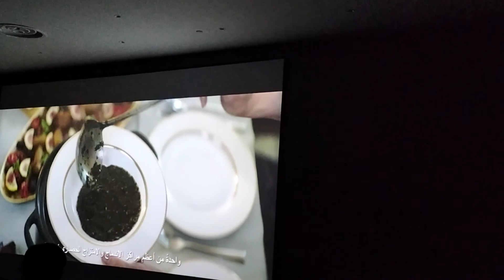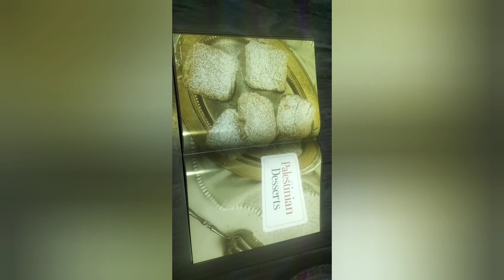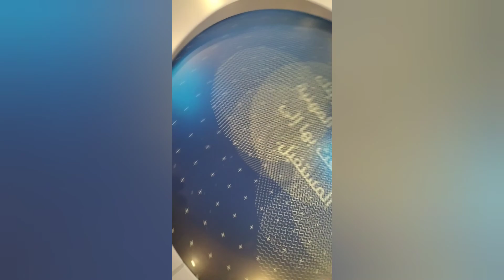Nice Place to Explore Country Pavilions